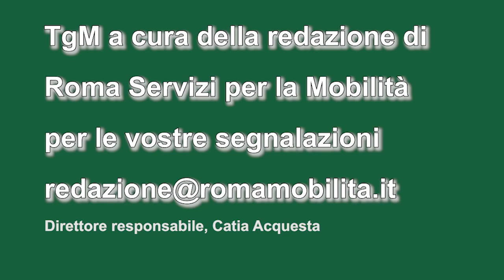TgMobilità 12 dicembre ore 17